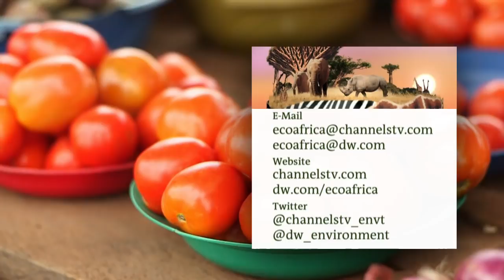Local Farmers Relocate To Give Way For Renewable Energy Project In Congo |Eco@Africa